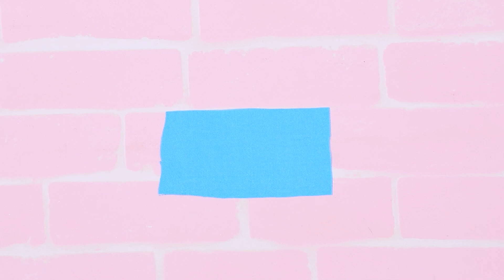Búp Bê Không Bao Giờ Lỗi Thời! 9 Cách Diy Làm Mới Búp Bê Lọ Lem Lol Surprise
Hôm nay chúng mình sẽ kể cho các bạn nghe câu chuyện Nàng công chúa Lọ Lem với búp bê LOL Surprise cũ. Hãy cùng xem những ý tưởng và mẹo vặt cực ngầu trong video mới này của chúng mình nha!

Vật tư và dụng cụ
• Súng bắn keo
• Kéo
• Sơn acrylic
• Vải xanh dương nhạt, nâu, trắng, đỏ và đỏ đậm
• Kim và chỉ
• Ruy băng satin màu xanh nhạt
• Ruy băng satin nhỏ
• Giấy thủ công
• Dây thun xanh nhạt
• Đất sét mềm
• Giấy xốp
• Kim sa
• Ruy băng lưới màu vàng đồng
• Tăm
• Xiên gỗ
• Vải mạng màu xanh
• Bật lửa
• Bút chì
• Thước